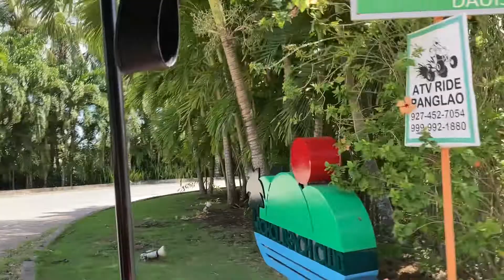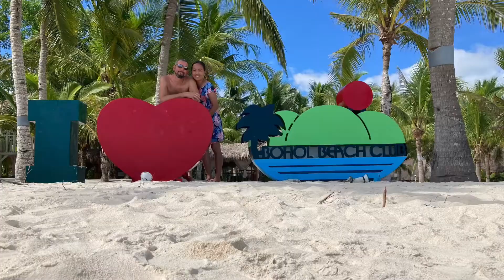Bohol Beach Club 2022